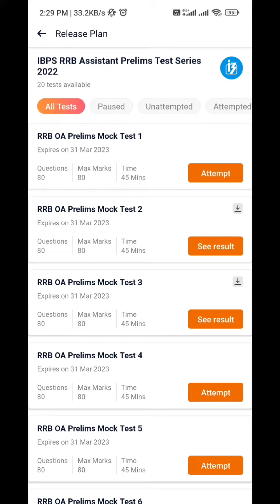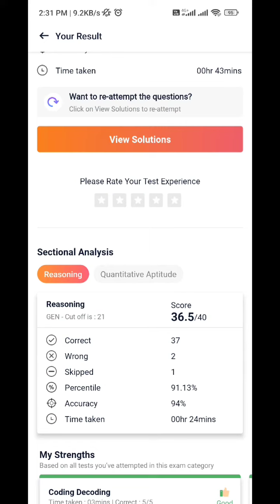Today's RRB Clerk pre mock score...Ye 70/80 Score kab honge 🤔🤔🤔